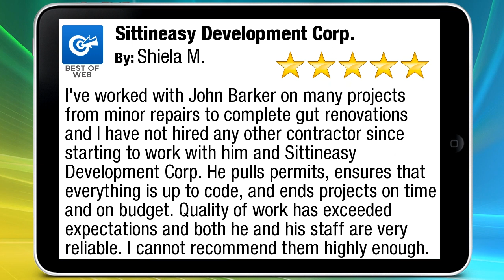Sittineasy Development Cleveland Reviews | Commercial Services Cleveland OH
I've worked with John Barker on many projects from minor repairs to complete gut renovations and I have not hired any other contractor since starting to work with him and Sittineasy Development Corp. He pulls permits, ensures that everything is up to code, and ends projects on time and on budget. Quality of work has exceeded expectations and both he and his staff are very reliable. I cannot recommend them highly enough.

Our construction program is a combination of architects and engineers, a management-oriented general contractor framework, and an established group of specialty tradesmen. The result is a client oriented, clearly defined product from a doodle to a finished product.

Sittineasy Development Corp.
9449 Brookpark Rd
Cleveland, OH 44129